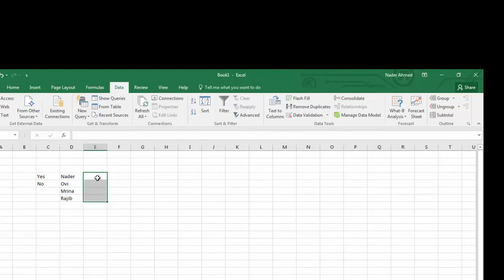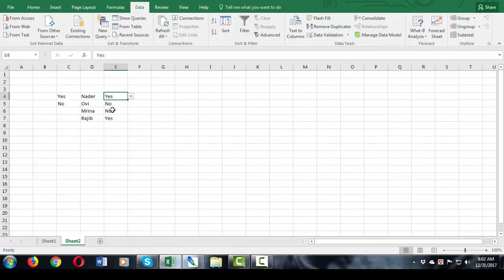How To Make a Yes no Drop Down box in Excel-2016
this video you will learn how to Make a Yes no dropdown box in excel 2016. This is very easy to Make a Yes no dropdown box.